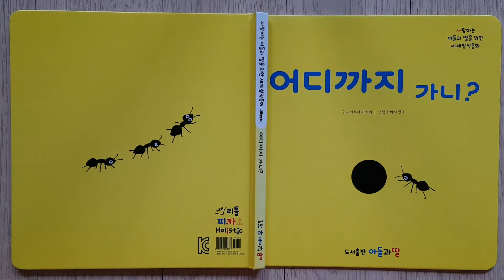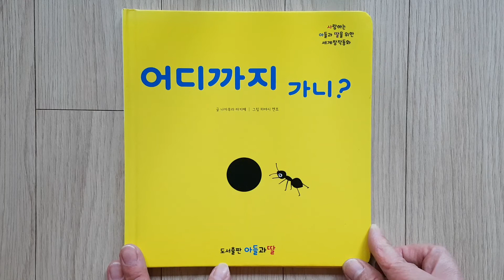[로사랑아이사랑] 어디까지 가니?